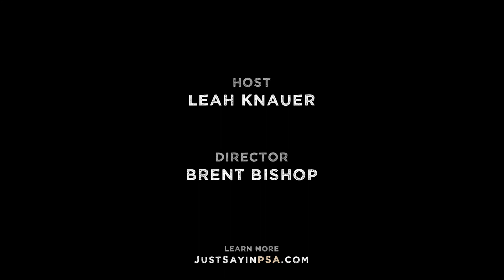Just Sayin'! PSAs: Leah Knauer on Planned Parenthood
Leah Knauer (Corporate, Not Safe with Nikki Glaser) holds court from her throne, letting us know about Planned Parenthood’s huge array of services and support for Women’s Wellness, reproductive health, and education.